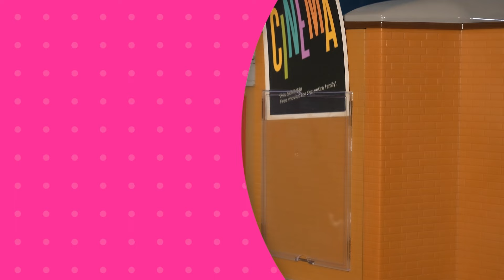Pizza Party and other amazing Our Generation Stories ✨🍕🥳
Jolene and Isa are opening a Pizza shop! Isa prepares the delicious pizzas, and Jolene attends the excited new customers. They even have pizza delivery! Leo bikes across the neighborhood delivering their tasty food and snacks. They’re having so much success, the place is full! Nobody wants to miss out on Jolene and Isa’s pizzas! Discover this and other amazing stories from Our Generation.

About Our Generation: For over 25 years, Our Generation has brought imagination into everyday life to help kids write the narrative of their generation. In a community filled with endless stories and possibilities, aspiring young minds are encouraged to learn, laugh, dream big, and grow together.